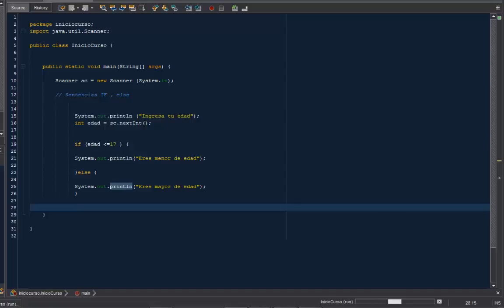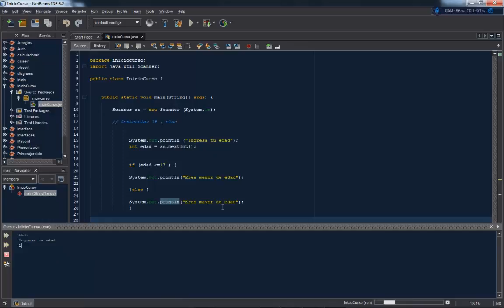SENTENCIAS IF , ELSE - JAVA NETBEANS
-ArtistCode

éxito programador